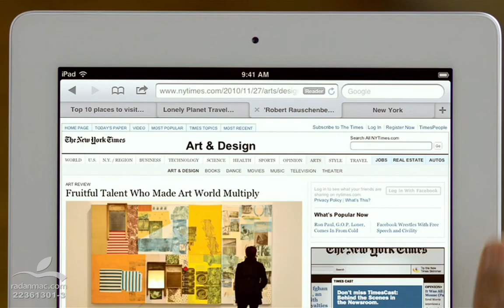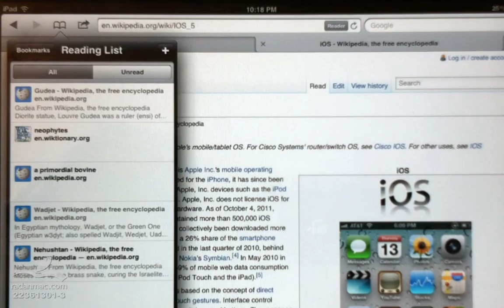102. New in iOS 5 safari - Persian